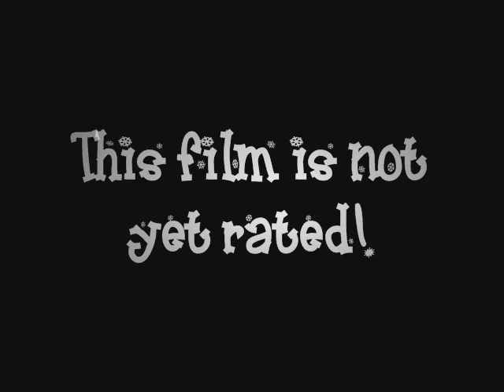CHEWBECCA TRAILER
CHEWBECCA